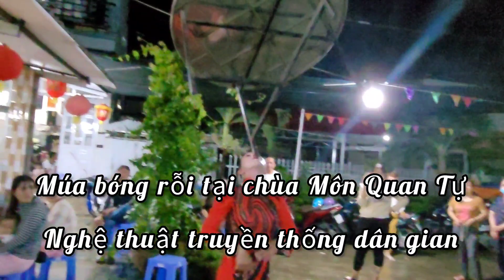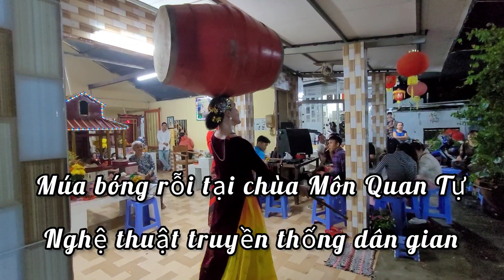Độc đáo nghệ thuật múa bóng rỗi truyền thống tại chùa ông địa | Nông Dân Miền Tây vlog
Nông Dân Miền Tây vlog xin kính Chào quý khán thín giả trong và ngoài nước. Chân thành cảm ơn quý vị đã xem kênh youtube do Nông dân Miền Tây vlog thực hiện. Kênh chuyên thực hiện các chủ đề như. Tin Tức sự kiện, độc lạ. Tâm Linh.Thiện Nguyện. Chia sẽ cuộc sống thường ngày của người Miền Tây. 😍 Mọi ý kiến đóng góp Nông dân Miền Tây vlog xin ghi nhận  😍😍😍Mọi chi tiết vui lòng nhắn tin Zalo & Viber 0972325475.
✅️ Ủng hộ mình bằng cách đơn giản:
👉 bấm Chuông 🛎🛎🛎 để nhận thông báo khi có video mới nhất của kênh
👉Nhớ Share (chia sẽ qua các nền tảng) cho mọi người cùng xem kênh nhé. xin trân trọng!!!
🚫 NỘI DUNG CHỈ MANG TÍNH CHẤT THAM KHẢO BỔ XUNG KINH NGHIỆM TRONG CUỘC SỐNG
♻️ KHÔNG KHUYẾN KHÍCH LÀM THEO HOẶC MÊ TÍNH DỊ ĐOAN!!!
📵Các video trên kênh thuộc bản quyền về Nông dân Miền Tây vlog
⛔️ Nghiêm cấm reup sao lưu dưới mọi hình thức